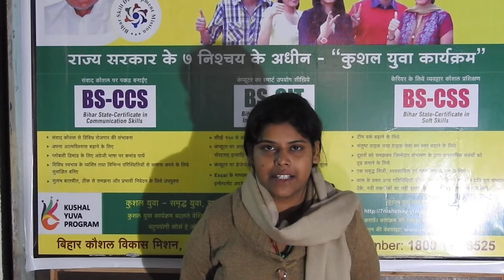About KYP Course by Rishu Sinha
Kyushal Yuva Programme
Batch - June 2017 to August 2017
Centre - Class And Test
Patna